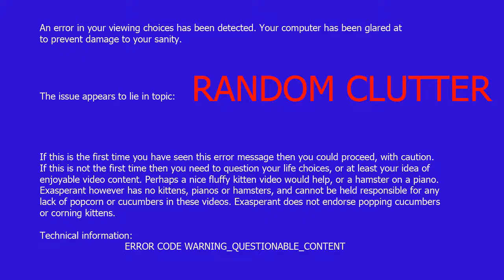Fixed or Phuxxed Ancient LG 42LC2DB - No Power Clicking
Yep, | wanted to try fixing TVs.. or at least unphuxxing them.

Having a go at one hewn from pure neutron material, which buckles the Earth's crust wherever it's placed.

It wouldn't power on, just click. Or click click click.

Broken stuff isn't free, and it'd be great if people who find these vids useful, amusing, or both could show some love. No, god no, put it away! I meant a bit of cash.